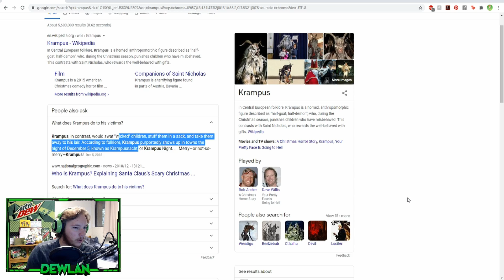Swedish Person Explains Krampus to Americans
Learn something new everyday, eh?

Outro: Decimal 5 - Running Wild